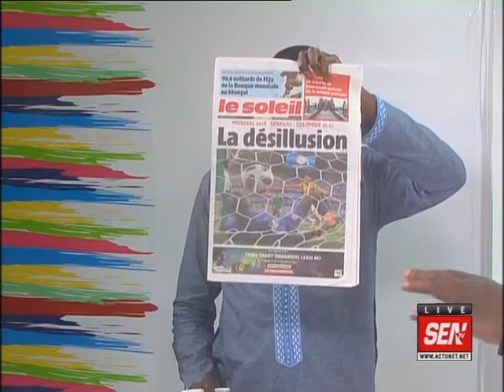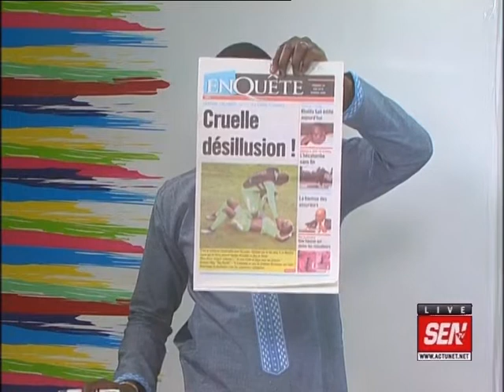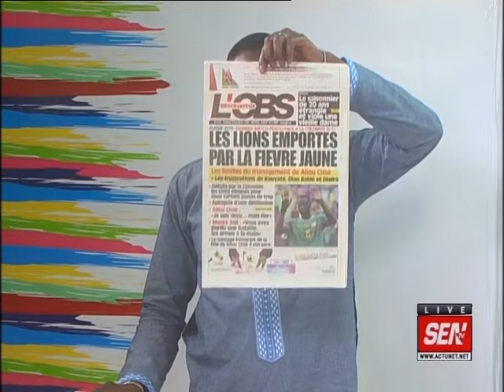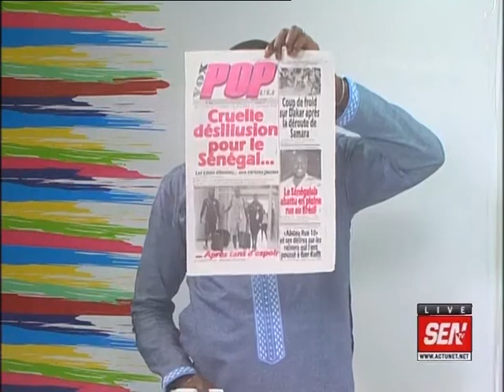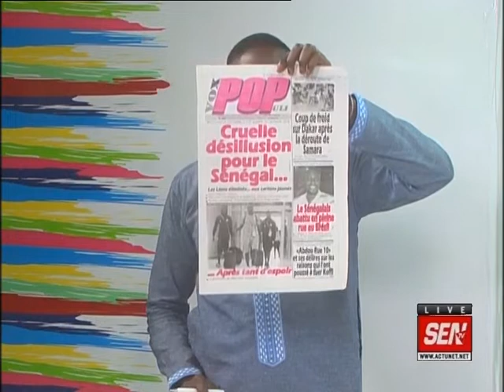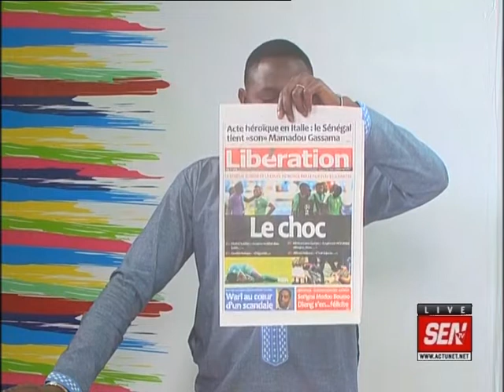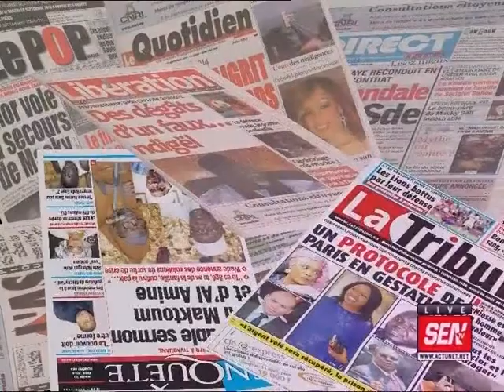Revue de presse de Ahmed Aïdara du 29 juin 2018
Sur le plateau de la matinale « infos Matin » de la SEN TV, le célèbre Ahmed Aïdara ouvre la revue de presse de ce vendredi 29 juin 2018 sur l’élimination des Lions à la Coupe du Monde…Et Ahmed Aïdara sait comment le dire…Sur xibaaru.com